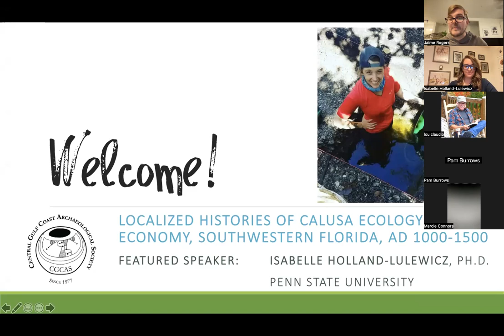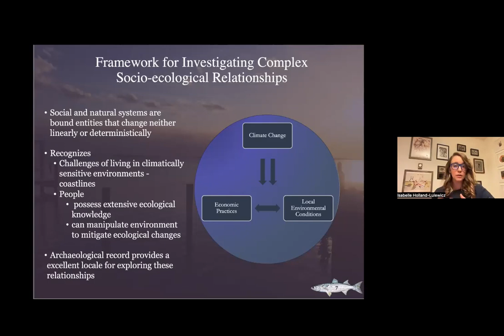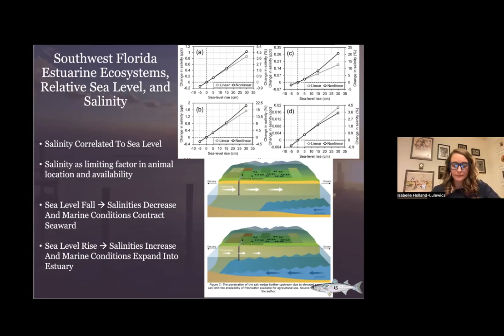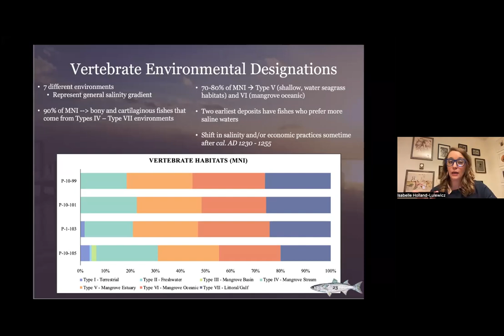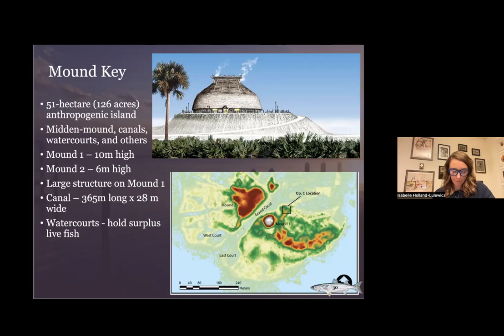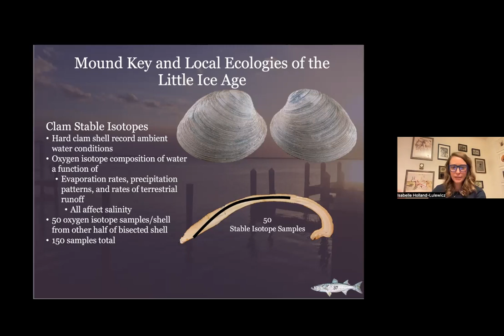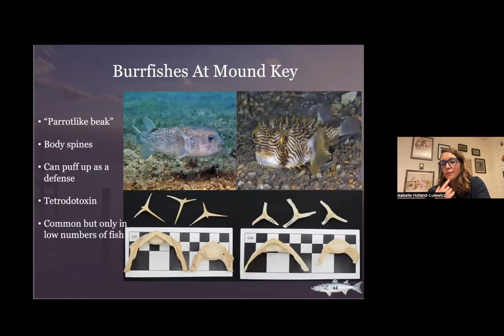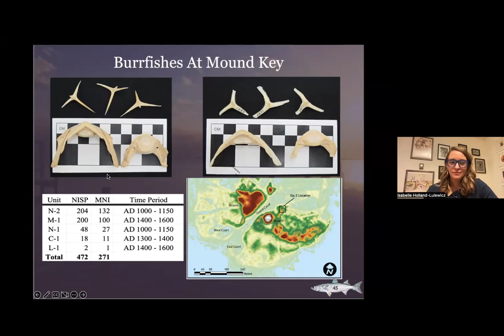Nov 2022 - Localized Histories of Calusa Ecology and Economy, Southwestern Florida, AD 1000 — 1500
CGCAS November 2022 Lecture - Localized Histories of Calusa Ecology and Economy, Southwestern Florida, AD 1000 — 1500

Humans experience climate effects on scales that directly affect the availability of key subsistence resources, such as the location and abundance of fish populations. This is especially true for those populations that reside near and depend upon estuarine ecosystems where sea level change and/or changes in salinity can act as primary driving forces in the distribution and configuration of these ecosystems. The research presented here explores the local manifestations of global climate trends related to the Little Ice Age from AD 1000 — 1500 within two distinct estuarine systems in Florida, Charlotte Harbor/Pine Island Sound/San Carlos Bay and Estero Bay in Southwest Florida. It also combines this with an examination of the consequences of environmental change on economic strategies that in turn influence Indigenous sociopolitical and socioeconomic organization among the Calusa. This research utilizes high-resolution Bayesian chronological modeling, oxygen isotope geochemistry of incremental marine shell growth bands, and zooarchaeological analysis of vertebrate and invertebrate refuse at Mound Key (8LL2) and the Pineland Site Complex (8LL33, etc.), to examine local environmental conditions and evidence for deeply rooted ecological knowledge that supported complex socio-economic organization. Lastly, this presentation will examine evidence of a unique assemblage of burrfish remains recovered from archaeological deposits at Mound Key.

Dr. Isabelle Holland-Lulewicz is an Assistant Professor of Anthropology and Climate Science at Penn State University. She is the director for the Socio-Ecological Histories of Estuarine Landscapes (SHEL) Lab with her primary research program focusing on human-environment dynamics in the US Southeast by way of paleoenvironmental reconstruction via zooarchaeological analyses of vertebrates and invertebrates, stable isotope analysis of marine shell, and chronological modeling of anthropogenic exploitations of estuarine environments.